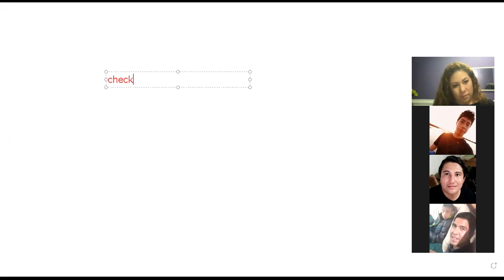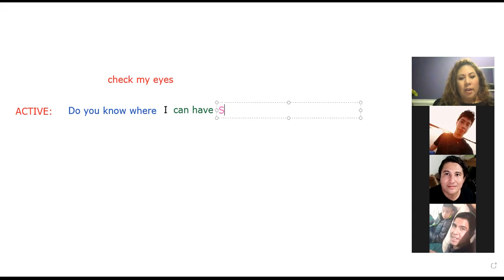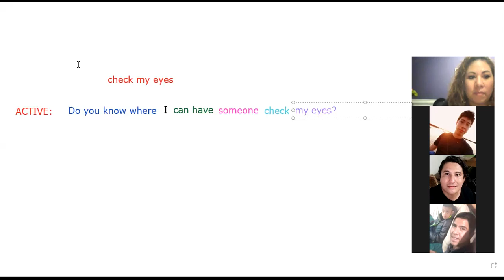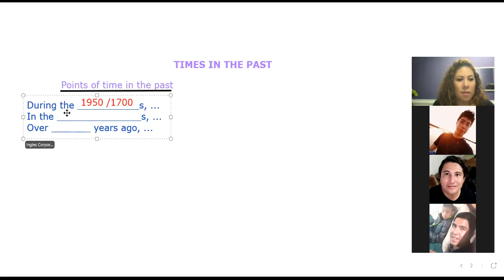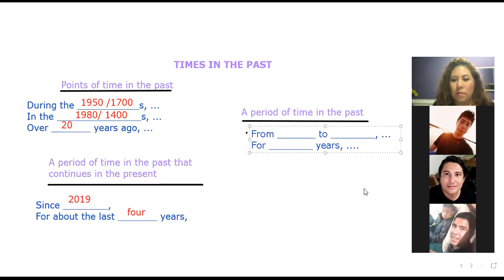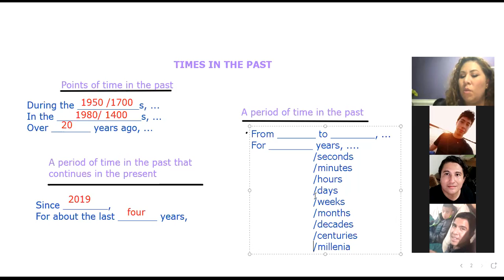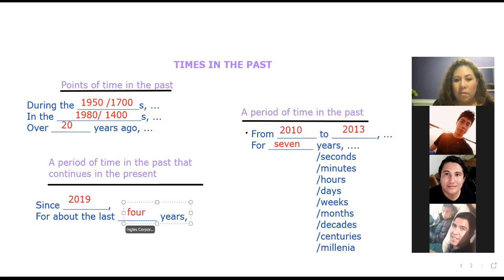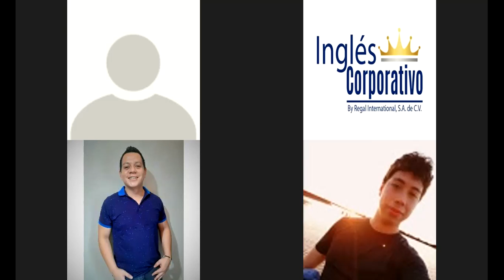Ingles Corporativo- Day 13- Times in the Past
By the end of this class participants will be albe to refer to time in the past using different ways.